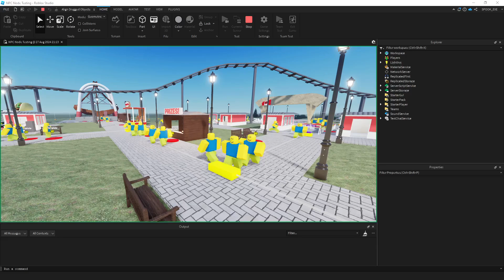NPC Node Test 2 - Final